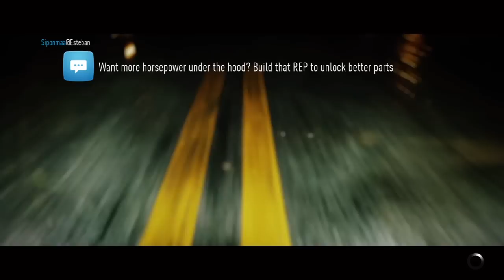Need for Speed™ Drift Mustang boss 302